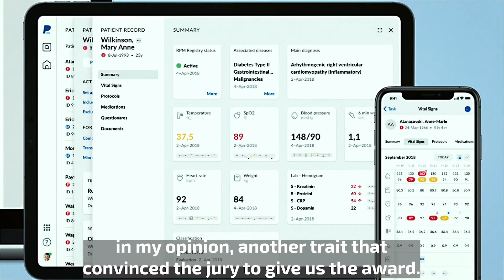Red Dot recognition for Pathfinder - Award Ceremony 2019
On 1 November 2019, our Pathfinder Product Manager Tina V. Vavpotic, Head of Design Samo Ačko, and Senior UX Architect Tadej Maligoj attended the Red Dot awards ceremony. To receive the Red Dot recognition for our chronic patients care coordination application Pathfinder.

When asked upon our re-branding, what better means to him, our Head of design Samo Ačko said: “Better is never settling for good enough”.

In designing Pathfinder, the design team’s guiding principle was to create an application that will aid doctors when it’s needed, and get out of their way for the rest of their time. Red Dot recognition is a confirmation of a design solution that solves the problem of its subject matter integrally.

Additionally, says Pathfinder Product Manager Tina Vavpotič, good design became an integral part of succeeding in healthcare, especially for newcomers. Pathfinder needs to serve a diverse set of users across very different use cases. Its ability to customise the experience is one of Pathfinder’s key advantages.